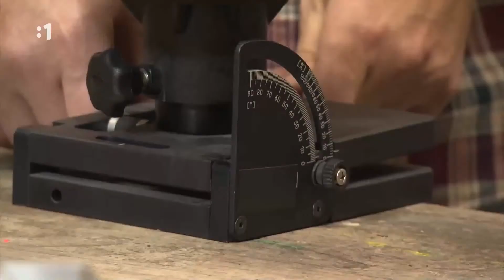Uchytenie meracej techniky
Potrebujete uchytiť meraciu techniku ? Poradíme Vám.

V ďalšom diely magazínu Postav dom, zasaď strom si ukážeme ako uchytiť meraciu techniku, v prípade, že potrebujete zmerať niečo vo výške, kde nie je dokonalý prístup, resp. kde nie je jednoduché držať Vašu meraciu techniku pevne a bez pohybu. Ak používate laser, alebo diaľkomer STABILA, statívy a konzoly rovnomennej značky, ktoré si v dnešnom videu ukážeme môžete použiť na ich uchytenie a následné pohodlné meranie s čo najväčšou presnosťou.